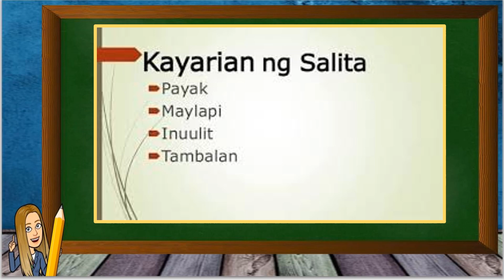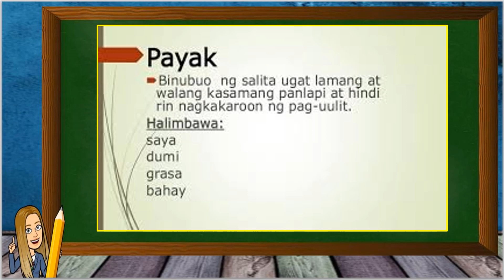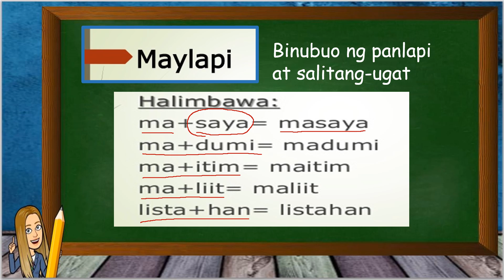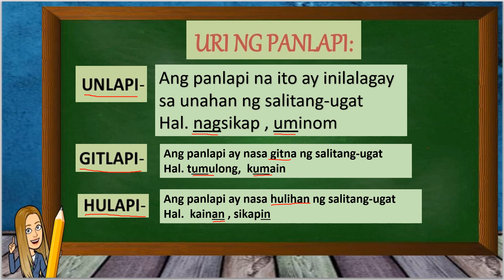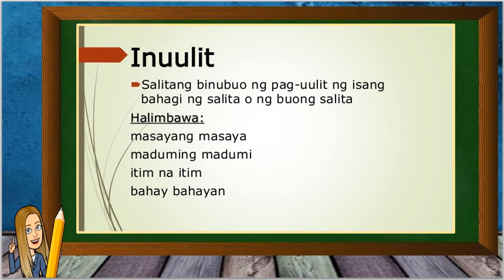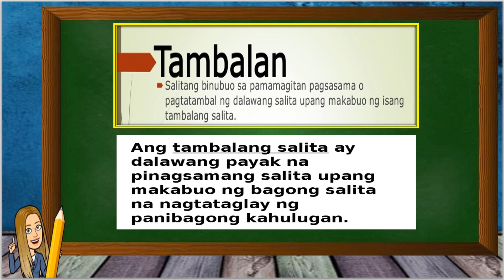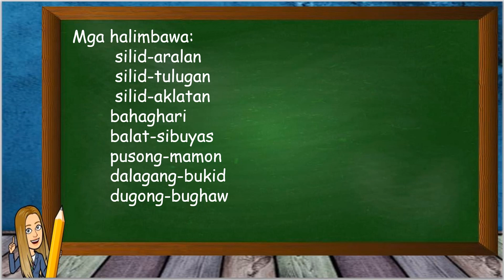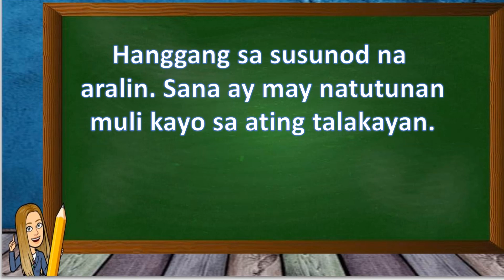Kayarian ng Salita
Aralin: Kayarian ng Salita (Word Structure)
Enjoy watching!!!❤️👍🥰✅🇸🇦🙏🏼Thanks, Rhane.
 My channel is all about random vlogs I come across everyday. I hope you will enjoy each video that I made.